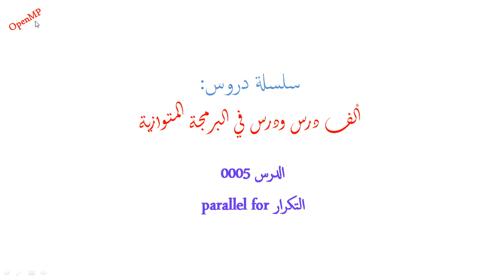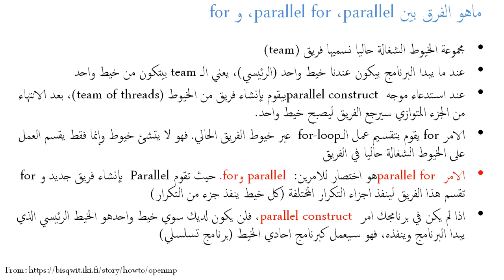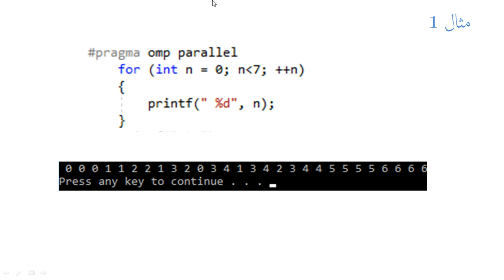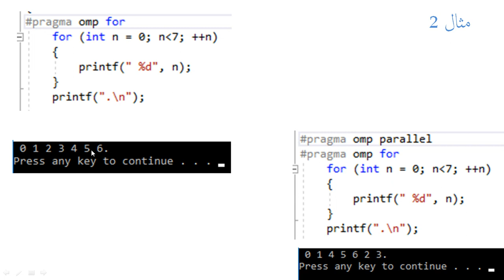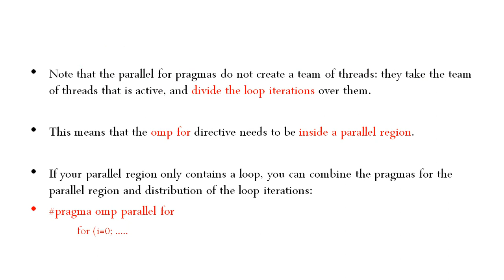0005 Parallel for in openMP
Parallel Programming Book